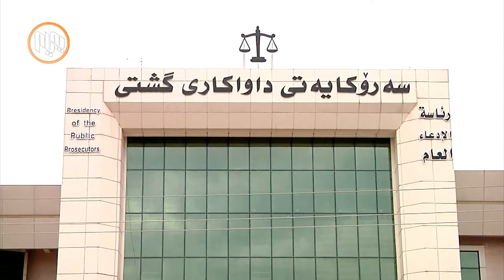پێشنیازه‌ یاسای‌ هه‌مواری‌ به‌ره‌نگاربوونه‌وه‌ی‌ توندوتیژیی‌ خێزانی خوێندنه‌وه‌ی‌ بۆ ده‌كرێت